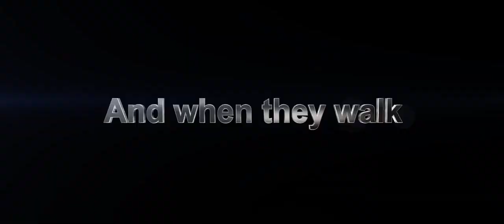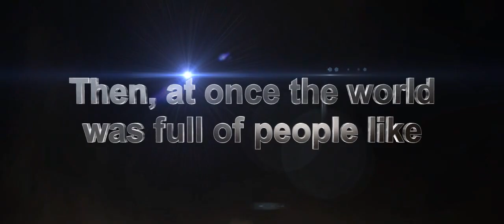GJ The Movie (Official Fake Trailer)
**Sorry if the audio isn't there, because of copyright**
New Best Movie Trailer 2019. GJ stands for "Gak Jelas" (Unclear) is the best film of all time that will be present in all theaters in the world. Tells a story of 3 people affected by the "Kegabutan" (Boredom) and they do something beyond reason. What are they doing? just watch this trailer :v
Oh yeah, this is a fake trailer bro, just kidding, hahaha :v